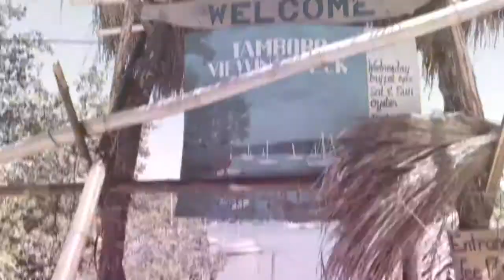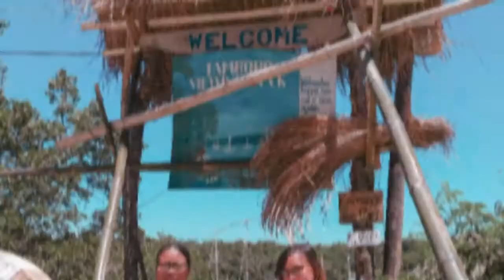Tambobo Viewing Deck , Siaton..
Adventure with mama , Christian and Jovelyn